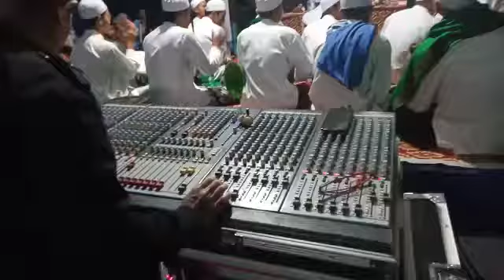story wa SYIFA'UL QULUB Wonosobo DIM SOUND SYSTEM